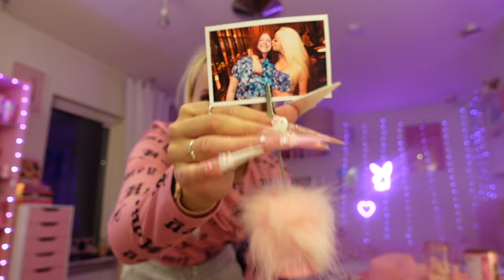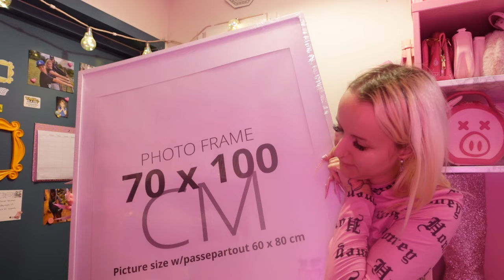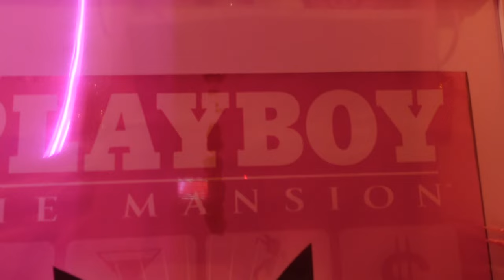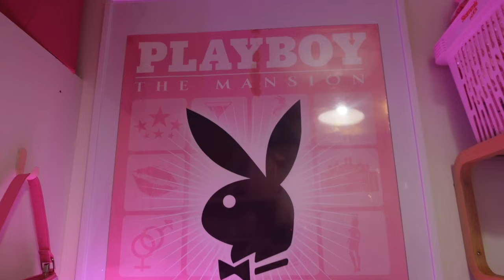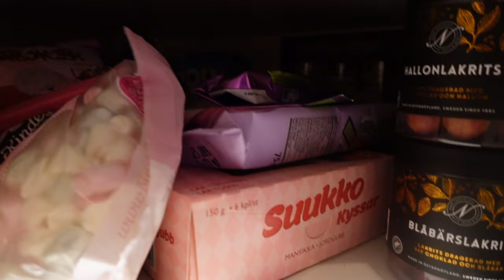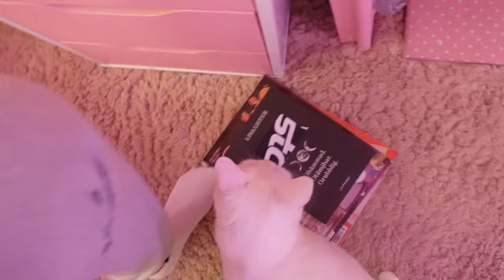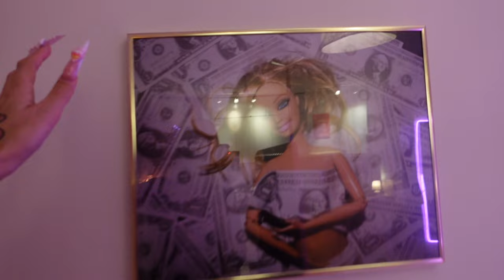VLOGG - "Vår"städning del 2